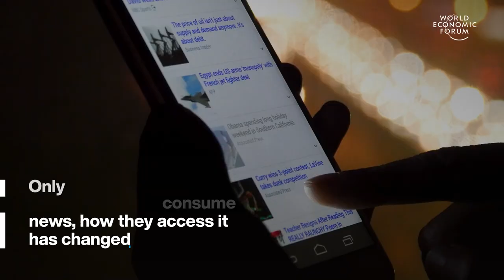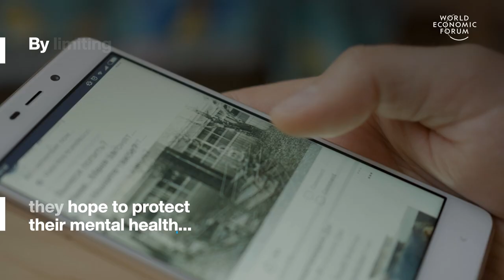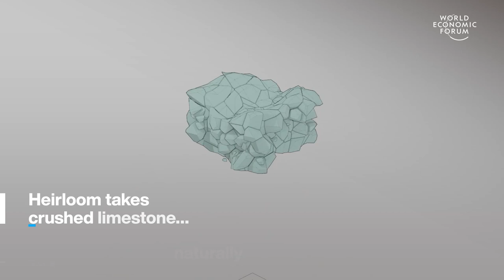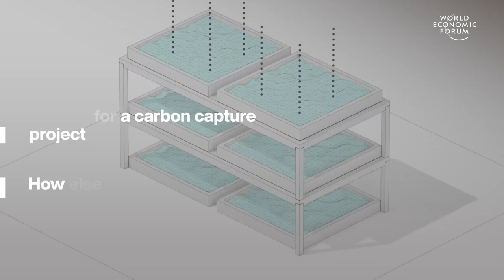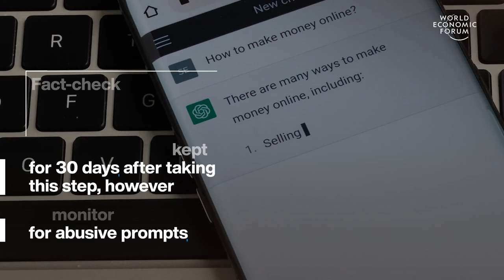Engagement in News Declining & Capturing CO2 With Limestone | WEF | Top Stories of the Week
This week's top stories of the week include:

0:15 Why engagement in the news is in decline - A massive media survey looked at trust and engagement in the news and found both are in steady decline. Just 48% of people say they are very or extremely interested in the news in 2023 down from 63% in 2017. Trust in the news has fallen 2 percentage points in a year. Now, only 40% say they trust the news most of the time and 36% say they actively avoid the news sometimes or often.

1:53 This robot can help people with disabilities dress - The robot was designed by a team at Carnegie Mellon University (CMU). They used a simulation to teach it how to perform its task. The team used an AI-driven approach called ‘reinforcement learning’. The robot was rewarded each time it correctly placed a shirt further along an arm.

3:25 Company captures and stores CO2 with limestone - Heirloom takes crushed limestone and heats it in a kiln powered by renewable energy. The reaction generates two products. These are CO2, which can be permanently stored underground or in materials like concrete and a powder, which is hydrated with water to make calcium hydroxide. When the calcium hydroxide is spread onto trays, it absorbs CO2 from the air to become limestone and the whole process can begin again.

5:24 How to use ChatGPT more safely - ChatGPT is an AI tool that gives detailed, natural language answers to prompts based on a database of 300 billion words drawn from books and articles. The AI learns from its interactions with you, so here are 5 ways to ensure you're using it safely.